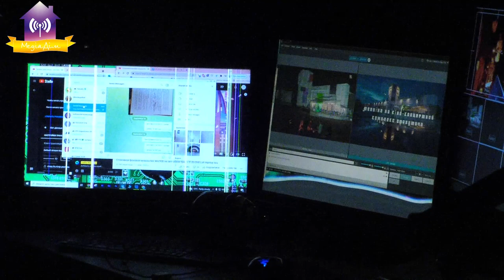Меппінг на Кіно-концертний комплекс Славутича 16.09.2021